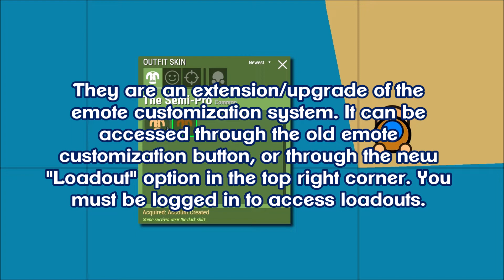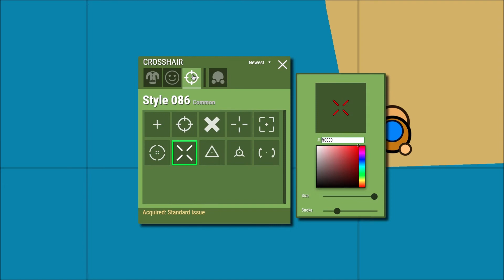Loadouts Update + Brass Knuckles?! | PNN Newsflash #9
Huge thanks to Hexevillius for making this video while I (MLG G0D) was on holiday! Link to his channel on our profile.

Editing: Hexevillius
Thumbnail: Hexevillius